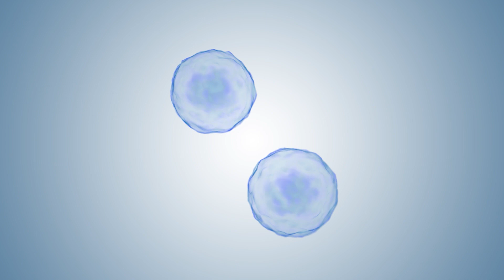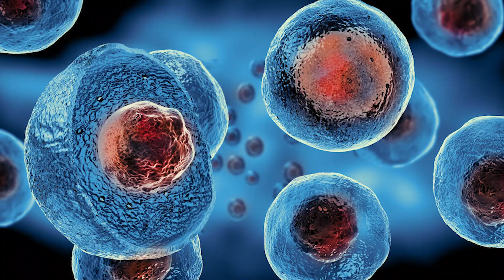New hope: a study shows a promising treatment and possible cure for ankylosing spondylitis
From BestPracticeHealth.tv:

Ankylosing Spondylitis is an autoimmune disorder in which inflammation affects the joints and ligaments of the spine, leading to significant pain and eventually disability. The condition is relentless, painful, and progressive. Despite years of research, and an unusually good understanding of the genetics of the disease, treatments options are marginal at best. Until now. A new breakthrough therapy may bring hope to many patients suffering from this debilitating disease.

Breakthrough Treatment Option

An article on ankylosing spondylitis was published in the journal Nature Medicine today by a Russian research group. While I am not familiar with the scientists, this journal is renowned for its credibility and expertise. The authors conducted animal tests to show if they could inhibit the immune system components responsible for ankylosing spondylitis in humans. They did.

The animal work alone would have been extremely good news. Ankylosing Spondylitis is a condition that progresses over time and is disabling. This approach, if it were as successful in humans as it was in the animal trials, would be an effective cure for ankylosing spondylitis. The most exciting part of this paper published today is what came next.

Human Study Result

In 2019 the Russian investigators tried this treatment in a single subject. He was a 57 year old man. The test subject had a long history of morning stiffness, as well as severe back and hip pain due to ankylosing spondylitis. After undergoing infusion of the new treatment everything changed.

"The patient's well-being progressively improved over 3 months after administration of the drug. Morning stiffness in the spine and pain in the right hip joint disappeared, and the patient's physical activity increased."

When the man's pain came back the investigators likely expect it. Based on their translational research, the new approach was only expected to last a few months. I'm sure they were delighted with what happened next.

The Russians repeated the treatment, and the pain again went completely away. According to the report, this man has been in treatment for four years and remains pain free, effectively cured of his ankylosing spondylitis symptoms, with improved spinal mobility.

How the Treatment Works

The new therapy works by targeting specific immune system components responsible for triggering ankylosing spondylitis. It utilizes a form of antibody-based immunotherapy, which is designed to specifically inhibit the action of immune cells. This inhibition stops the inflammatory response that leads to pain and disability caused by ankylosing spondylitis.

Availability of the Treatment

At this time, the treatment is not available to patients outside of clinical trials; however, researchers are actively working to bring this therapy to market in the near future.

In the meantime, patients with ankylosing spondylitis should continue to take nonsteroidal anti-inflammatory drugs (NSAIDs) such as ibuprofen or naproxen to help manage their symptoms. These medications can reduce inflammation and pain in some cases. However, long-term use of NSAIDs can increase the risk of side effects such as gastrointestinal bleeding, heart attack, stroke, and kidney failure.

Doctors may also prescribe disease-modifying antirheumatic drugs (DMARDs). DMARDs are powerful medications that can slow the clinical features of ankylosing spondylitis and have been shown to slow radiographic progression of the disease. But they can have serious side effects and should be used with caution.

Surgery for Structural Damage

In some cases, patients with ankylosing spondylitis can cause permanent damage to the joints and spine. The patient in this clinical study had earlier undergone total hip replacement. Others may require spinal decompression as well to improve their quality of life.

As exciting as this early case may be, further studies are needed. It is also exciting to note this approach may lead to new treatments for inflammatory disease that feature an immune response such as inflammatory bowel disease, psoriatic arthritis, and other rheumatic and autoimmune diseases.

Read the full report here: Targeted depletion of TRBV9+ T cells as immunotherapy in a patient with ankylosing spondylitis | Nature Medicine

If YOU have a question you would like answered fill in the question submission form at:

BestPracticeHealth.tv